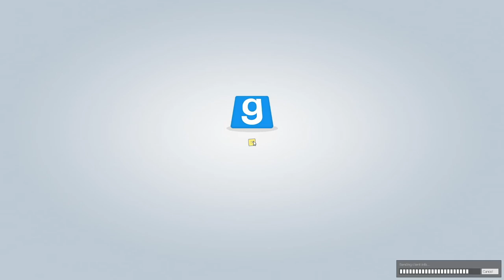G Mod TTT W/ UnoriginalCraft || KOS All Day Part 4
We play some Garry's Mod TTT With Them UnoriginalCraft Peeps and just may get away with our lives!
ENJOY =D

Garry's Mod is a Steam Game!

Awesomeness Uploads =D